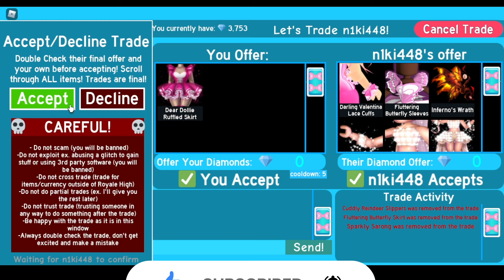I traded my Dear Dollie Ruffled Skirt in Royale High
Hi guys! What do you think about this trade? Do you want me to post more Royale High trade videos?

Help me grow the channel. Your support means a lot to me.

Hiyaaaaa!